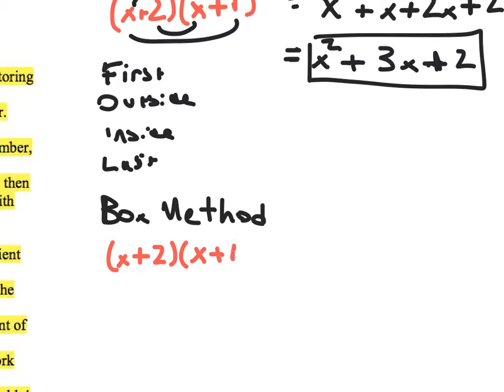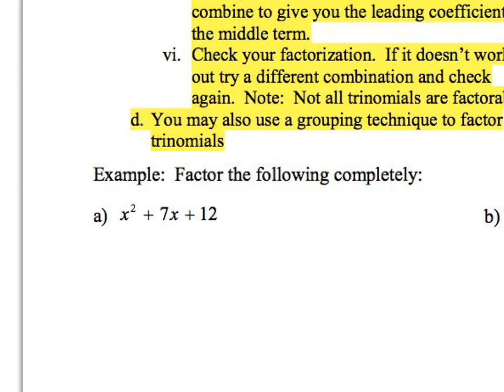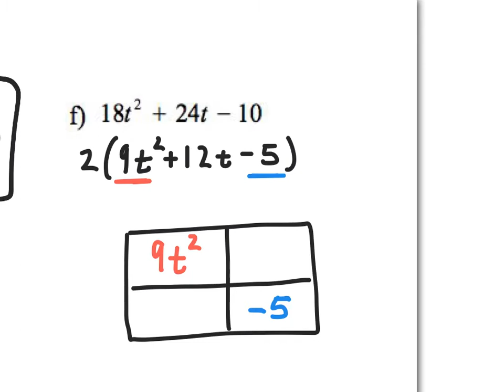CMC - MATH 055 - SECTION 5.4 - NOTES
This is a video for the 5.4 Notes.